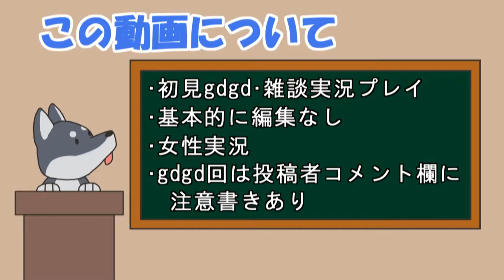【女性実況】#21 トマトアドベンチャー をマイペースに実況プレイ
トマトアドベンチャー 再生リスト